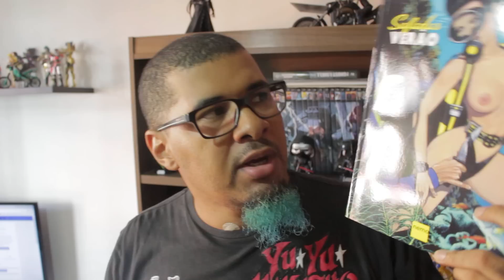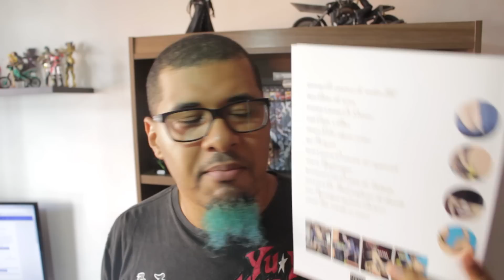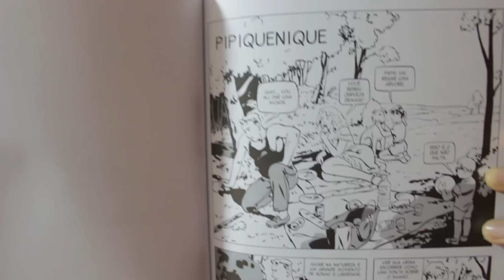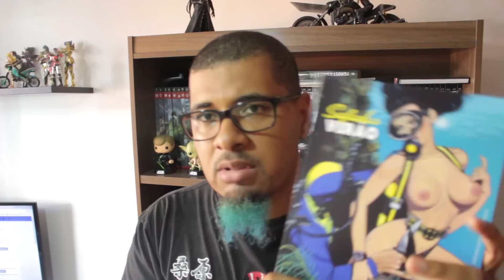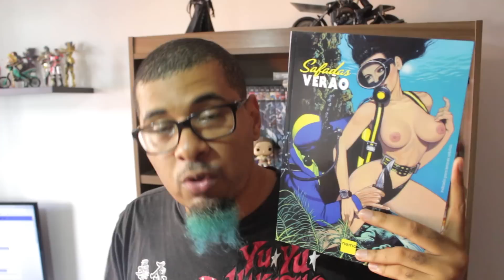Resenha #294 - Safadas: Verão (Quadrinho Erótico) (+18)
A próxima resenha será: Vagabond Vol. 11
- Para mais informações sobre o NerdRider:
Link da página do Nerd Rider no Facebook:

- Nesta ducentésima nonagésima segunda resenha temos mais um volume de Vagabond.